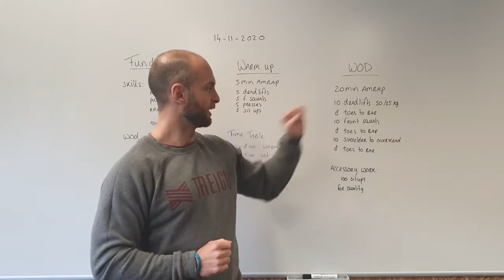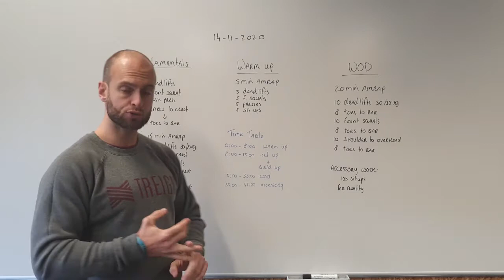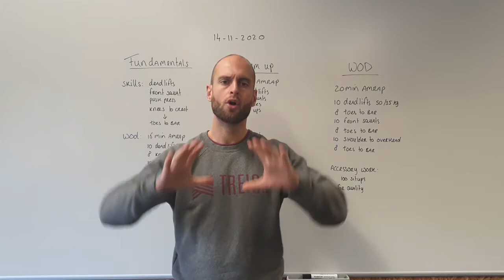Crossfit Bink 36 Mogelijke WOD 14 11 2020 (nee niet de thuiswod)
The suggested workout for 14 nov.

Today we will do a longer workout. A 20min amrap. You want to flow during this workout. If you cannot go unbroken with the barbell movements, choose a lighter weight. Scaling options for toes to bar is attempts or knees to chest or you could opt for doing less reps. In this workout you will do a high volume of gymnastics work. Count on quite some soreness from this wod ;) just to be sure, we will do some extra core accessory work, not for time but for quality. You do not need to do these sit ups unbroken but you do want to make bigger sets.

Fundamentals will do the same movements but with a lighter weight.

Warming up and time table is described on

this whiteboard of this video. The warming up for the fun will be a bit different : do goodmornings, airsquats, push ups and sit ups.